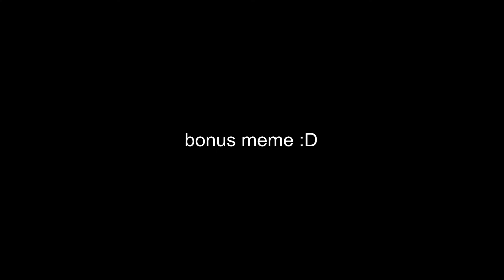Tyr Fenrinson gets dumpstered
shittalker gets trashed